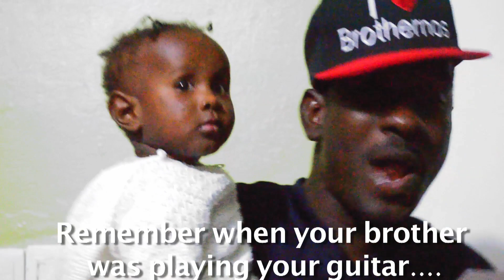HAPPY BIRTHDAY JAY J!!!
Ladies and Gentlemen it is the 25th Anniversary of the Birth of Jay J Matott.

Since I, his brother, was unable to celebrate with him because we are in different countries...I put together a little Birthday Video with the help of some Haitian friends.

BROTHERS! BROTHERS! BROTHERS!